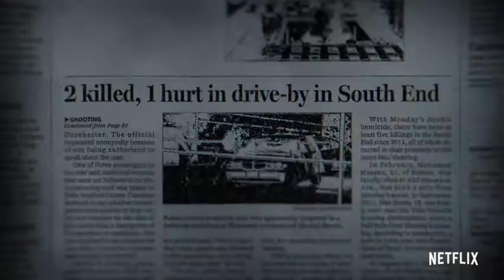Killer Inside: The Mind of Aaron Hernandez Trailer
Directors:   Geno McDermott
Genre:   Documentary, Crime, Sport
Season 1 Episodes 3

Storyline:
What led to the murderous fall and shocking death of former NFL superstar Aaron Hernandez?